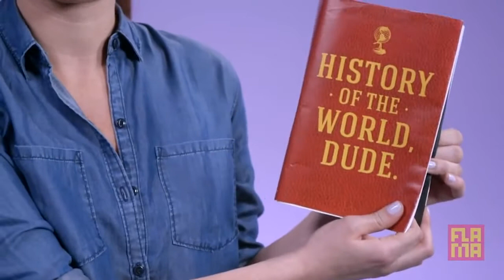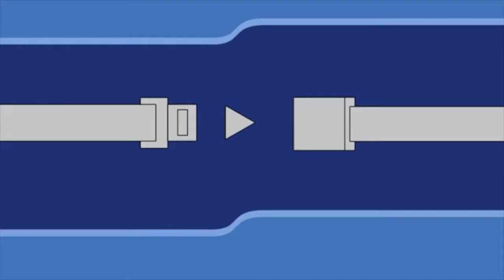THE SHTICK S46-12 Seg. 2 Newt's News: Jewish Humor's Line in the sand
Newt's News: Jewish Humor's Line in the sand...making fun of ourselves is a tradition...!!